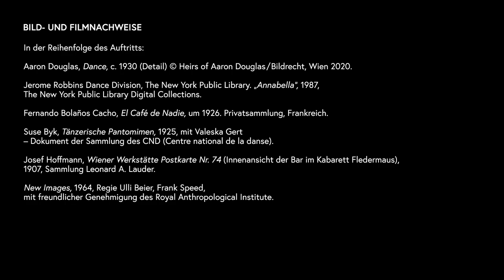Into The Night - Die Avantgarde im Nachtcafé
Willkommen, Bienvenue, Welcome! Treten Sie ein in die pulsierende Welt der Kabaretts, Clubs und Cafés. Aus Perspektive dieser alternativen Szenen erzählt die Ausstellung Into the Night ab Februar 2020 im Unteren Belvedere und in der Orangerie vom kulturellen Geschehen von den 1880er- bis zu den 1960er-Jahren.
Kuratiert von Florence Ostende (Barbican, London).

BILD- UND FILM NACHWEISE

In der Reihenfolge des Auftritts:

Aaron Douglas, Dance, um 1930 (Detail). © Erben nach Aaron Douglas/Bildrecht, Wien 2020.

Jerome Robbins Dance Division, The New York Public Library. “Annabella”, 1987, The New York Public Library Digital Collections.

Fernando Bolaños Cacho, El Café de Nadie, um 1926. Privatsammlung, Frankreich.

Suse Byk, Tänzerische Pantomimen, 1925, mit Valeska Gert – Dokument der Sammlung des CND (Centre national de la danse).

Josef Hoffmann, Wiener Werkstätte Postkarte Nr. 74 (Innenansicht der Bar im Kabarett Fledermaus), 1907, Sammlung Leonard A. Lauder.

New Images, 1964, Regie Ulli Beier, Frank Speed, mit freundlicher Genehmigung des Royal Anthropological Institute.